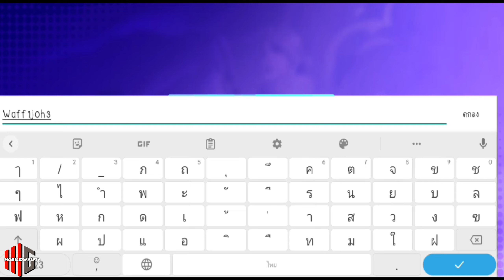Sigma: เกมเอาชีวิตรอดสไตล์ Battle Royale เป็นทีมสุดท้ายที่ยืนอยู่ผู้เล่น 50 คนน่าเล่นมาก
🎮 Sigma เป็นเกมยิงเอาชีวิตรอดที่มีสไตล์บนโทรศัพท์มือถือ สัมผัสประสบการณ์ใน Classic Battle Royale และ 4v4 Fight Out เพื่อเป็นทีมสุดท้ายที่ยืนอยู่

ใน Battle Royale ผู้เล่น 50 คนต่อสู้กันเองในการต่อสู้แบบผู้เล่นต่อผู้เล่นเพื่อเป็นผู้ชนะคนสุดท้าย
คุณสามารถเลือกจุดเริ่มต้นได้อย่างอิสระด้วยร่มชูชีพของคุณ และท้าทายตัวเองในแผนที่อันกว้างใหญ่ของเรา จำไว้ว่าเป้าหมายเดียวคือการอยู่ในเขตปลอดภัยให้นานที่สุด

ใน Fight Out ร่วมมือกับผู้เล่นอีก 3 คนเพื่อเอาชนะศัตรูอย่างเข้มข้น ต่อสู้เพื่อความเชื่อของคุณและนำทีมไปสู่ชัยชนะ

► ขนาดเกมติดตั้ง: 488 MB
► เกมนี้ใช้เน็ต ออนไลน์
► ล็อกอิน: Google Facebook Guest

❖ Download

🙏 อย่าลืมกด Subscribe 🔔 like ให้กำลังใจช่องเล็กๆของผมด้วยนะครับจะผ่านไปด้วยดี(ขอบคุณครับ)

▻▻ติดต่ออีกช่องทางเพจ